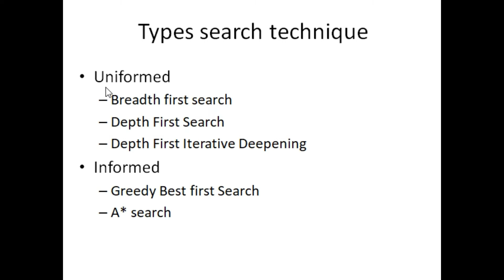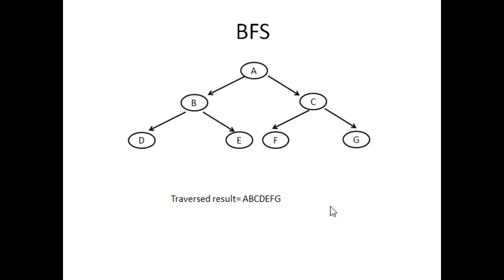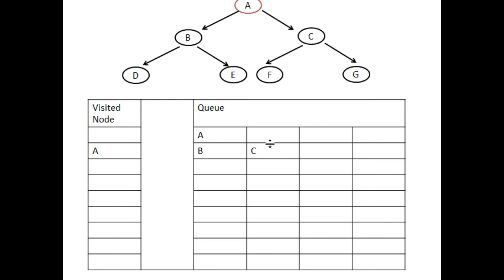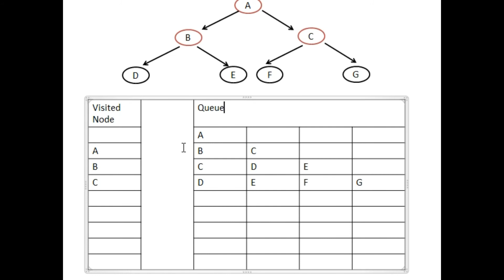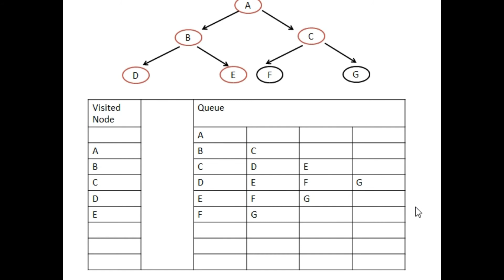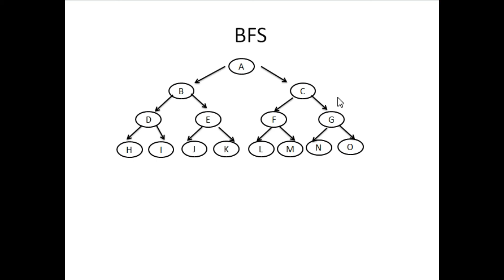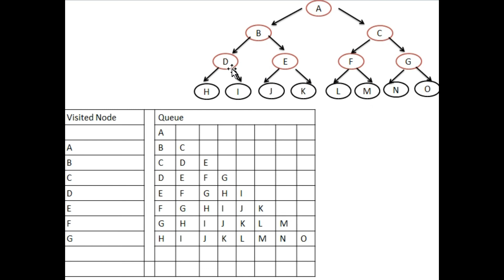Lecture 7 part 1: Artificial intelligence: Breadth first search BFS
Completeness :
 Is the algorithm guaranteed to find a solution when there is one?
Optimality
 Does the strategy find the optimal solution(lowest path cost among all solutions)?
Complexity w.r.t time
How long does it take to find a solution?
Complexity w.r.t space
How much memory is needed to perform the search?
Total number of visited node by BFS=(𝑏^(𝑑+1)−1)/(𝑏−1)
Memory Requirement of BFS=𝑏^𝑑